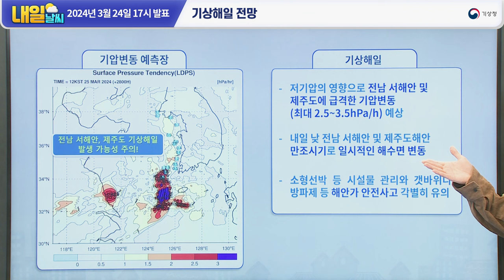[내일날씨] 내일 오후~모레 오전, 전국 대부분 비. 3월 24일 17시 기준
2024년 3월 24일 17시 예보를 해설한 내일날씨입니다.

0:00 내일의 날씨는?
0:38 전국날씨
1:11 기압계 전망
2:25 강수 전망
2:44 예상 강수량 / 예상 적설
3:23 강수 유의사항
4:07 강풍 / 해상 전망
4:59 기상해일 전망

안녕하세요, 기상청 내일날씨 예보분석관 김대훈입니다.

내일은 제주도에 비가 오겠는데요.
늦은 오후에는 전국 대부분 지역으로 확대되겠고요.
제주도와 일부 남해안을 중심으로
돌풍과 천둥·번개가 치면서
강하고 많은 비가 내리는 곳도 있겠습니다.
내일 오후부터 경상권해안과 제주도에는
바람이 매우 강하게 부는 곳 있겠고요.
남쪽 해상을 중심으로는 풍랑특보가 이어지면서
매우 높은 물결이 일겠습니다.
한편 내일 낮 전남서해안과 제주도해안에는
기상해일에 의한 파도 넘침이 있을 수 있겠으니
해안가 안전사고에도 각별히 유의하셔야겠습니다.

이어서 내일 전국 날씨입니다.
내일은 전국이 대체로 흐리고
제주도는 새벽부터 비가 오겠고요.
오후에 그 밖의 전국으로 확대되겠습니다.
아침 최저기온은 서울 9도, 춘천 6도
대전 9도, 광주 11도, 대구 9도로
전국 대부분 지역이 어제와 비슷하게 출발하겠고요.
낮 최고기온은 서울 13도, 춘천, 대전 12도
광주 15도, 대구 13도로 비가 내리면서 오늘보다 낮겠습니다.
그럼 더 자세한 내일 날씨, 지금부터 알아보겠습니다.

먼저 위성영상과 일기도를 통해
기압계 전망부터 살펴보겠습니다.
현재 기압골의 영향으로 우리나라에 붉은색의 하층운이
남부지방을 지나가고 있고요.
약하게 강수가 이어지고 있는 곳 있는데요.
제주도는 가끔 비가 이어지겠고요.
전북남부와 전남권, 경북권남부, 경남권에는
저녁까지 비가 내리는 곳이 있겠습니다.

오늘 예상 강수량은
제주도에 최대 5mm 내외로 양은 많지 않겠습니다.
전북북부와 경북권남부에는
빗방울이 떨어지는 곳도 있겠습니다.
내일은 동해북부해상에 위치한 고기압의 영향으로
동해상으로는 북동풍겠는데요.
태백산맥에 부딪혀 발달한 구름대로 인해
아침부터 강원영동에 비가 내리는 곳이 있겠고요.
강원산지에는 낮은 구름대가 유입되면서
가시거리 200m 미만의 짙은 안개가 끼는 곳이 있겠으니

한편 중국 남부지방에는
대기 상층에 저기압성 회전이 보이고요.
기압골 전면에서 하층운이 점차 발달하고 있는데요.
대기 하층에는 저기압이 발생하여
내일 중국 상하이 부근에서 제주도부근 해상으로 이동하겠고요.
점차 전국으로 비가 확대되겠습니다.
강수 지역과 시간을 자세히 살펴보면
남쪽 기압골의 영향으로 제주도에 비가 오겠고요.
내일 오전부터 전남해안에 비가 시작되어
낮에 충남권과 충북남부까지
늦은 오후엔 전국 대부분 지역으로
비가 확대되어 모레까지 이어지겠습니다.

내일부터 모레까지 예상 강수량은
제주도에 20~60mm
제주도산지에 많은 곳 80mm 이상 되겠고요.
강원영동중.남부,광주.전남, 부산.울산.경남에 10~40mm
충청권과 전북, 경북권에는 5~30mm
서울을 포함한 그 밖의 지역은 5~20mm의 비가 내리겠습니다.
또 예상 적설은 강원산지에 5-10cm
많은 곳은 강원중.남부산지에 15cm 이상 되겠고요.
강원내륙과 경북북동산지에는 1cm 내외가 되겠습니다.

다음으로 강수 유의 사항 살펴보겠습니다.
내일 오후부터 모레 오전 사이
제주도와 일부 남해안을 중심으로는
돌풍과 천둥·번개를 동반한 시간당 10~20mm의
강한 비와 함께 많은 비가 내리는 곳이 있겠고요.
강원산지에는 이미 많은 눈이 쌓여있는 가운데
내일 밤부터 습하고 무거운 눈이 강하게 내리면서
많은 눈이 쌓이는 곳이 있겠고요.
강원내륙에도 눈이 내려 쌓이는 곳이 있겠으니까요.
교통안전과 시설물 피해에 각별히 유의하시기 바랍니다.
또한 비 또는 눈이 내리는 지역에서는
가시거리가 짧아지고 빙판길과 도로 살얼음이
나타나는 곳이 있겠으니까요.
저속 운행과 안전거리 확보 등 교통안전과 보행자 안전에도
각별히 유의하시기 바랍니다.

다음으로 강풍 전망입니다.
내일 경상권해안과 전남남해안, 제주도에는
바람이 강하게 부는 곳이 있겠고요.
특히 내일 오후부터 경남권해안과 제주도에
밤부터 경북남부동해안에는 바람이 매우 강하게 불면서
강풍 특보가 발표될 가능성이 있겠으니까요.
앞으로 발표되는 기상정보를 참고하시기 바랍니다.
저기압의 영향으로 해상 상황도 좋지 않겠는데요.
풍랑특보가 발효된 남쪽 해상을 중심으로는
바람이 매우 강하게 불고
물결이 최대 4m로 매우 높게 일겠는데요.
내일 오후부터는 일부 동해남부앞바다와 남해동부앞바다
동해남부해상에 물결이 매우 높아지면서
풍랑특보가 추가로 발표될 가능성이 있겠으니
항해나 조업하는 선박은 각별히 유의하시기 바라겠고요.

마지막으로 기상해일 전망입니다.
내일은 중국 상하이 부근에서 제주도 부근 해상으로
빠르게 이동하는 저기압의 영향으로
1시간 동안 3hPa 이상의 기압변화라는
급격한 기압변동이 예상되겠는데요.
내일 낮 13시경에 전남서해안과 제주도해안에는
만조시간이 나타나면서
기상해일이 발생할 가능성이 있겠습니다.
따라서, 높은 파도가
해안도로나 방파제를 넘는 곳도 있겠으니까요.
소형선박 등 시설물 관리와
해안가 안전사고에 각별히 유의하시기 바랍니다.
지금까지 기상청 내일 날씨였습니다.